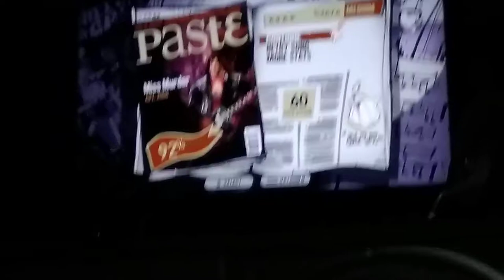Guitar hero 3 gameplay